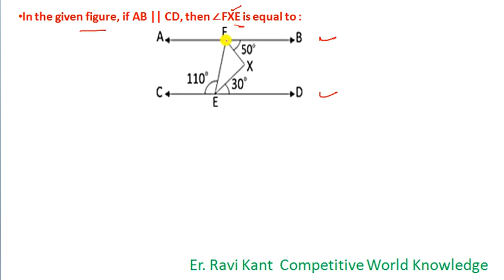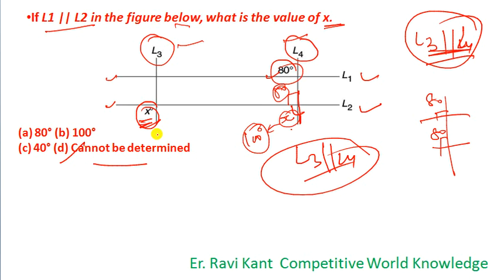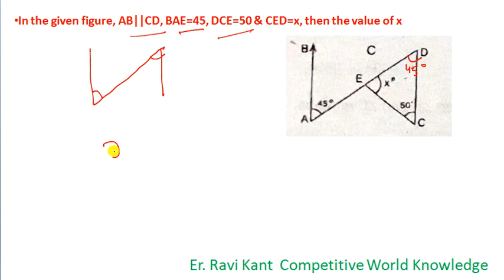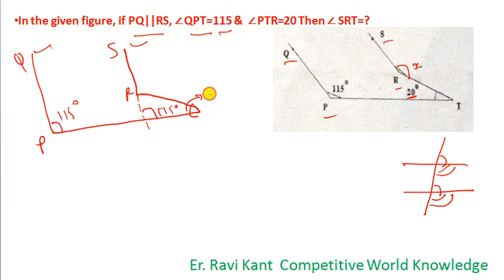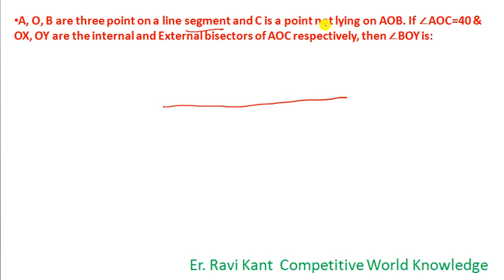Geometry (Line & Angle Que) Best Shortcuts & Tricks For SSC & Bank Part 2:Solve in just 2 sec.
Geometry (Line & Angle Que) Best Shortcuts & Tricks For SSC & Bank Part 2:COMPETITIVE WORLD KNOWLEDGE